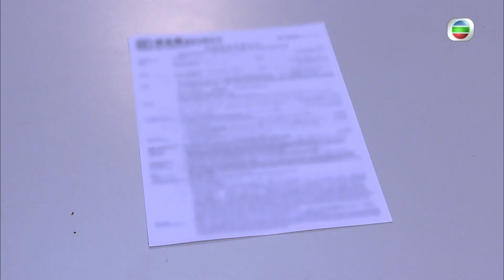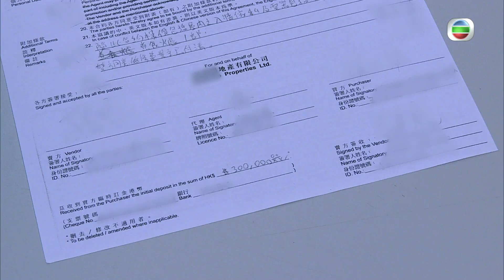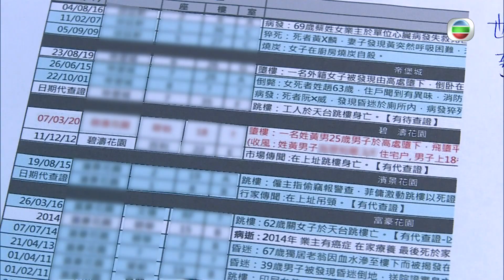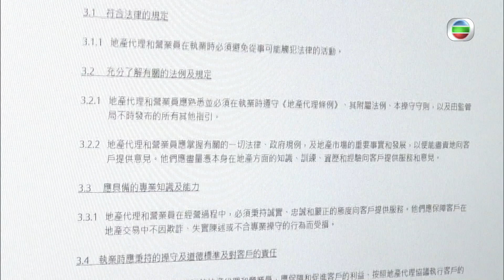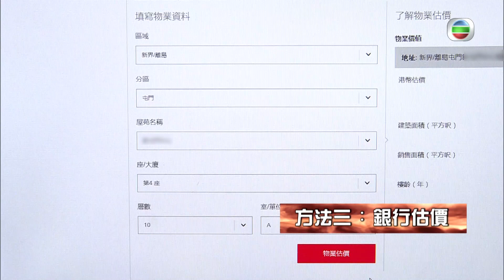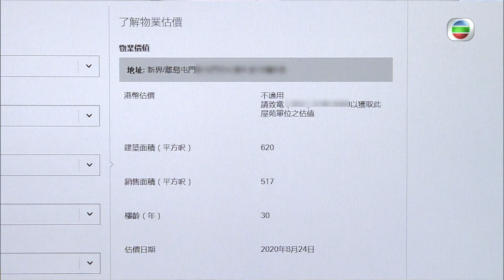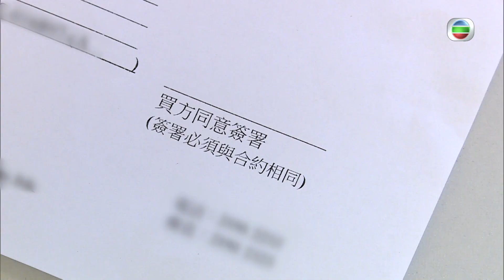東張西望 | 凶宅樓上買到正| 失財心慌又激心| 屋苑 | 地產代理監管局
【東張西望】凶宅樓上買到正 失財心慌又激心
東張西望訪問一位上車客，原來佢以低於市價買入沙田某屋苑，但係繳付訂金後，就發現自己不幸購入凶宅樓上嘅單位！結果由成為業主嘅開心即刻跌落谷低，即使搵經紀對質加上到地產代理監管局投訴都因證據不足而不受理。咁買家上車前，有咩方法避免購入凶宅自保呢？